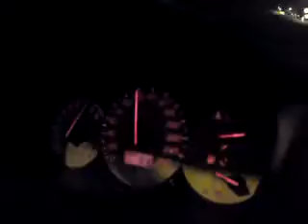red type r to serres